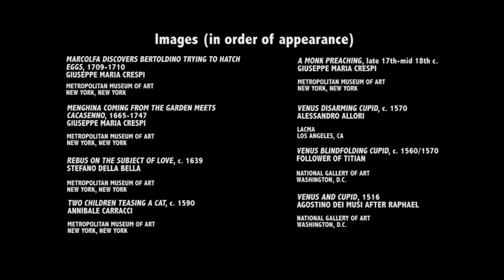Museum & Cultural Affairs Department Presents: KRESS COLLECTION CRESPI MASTER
The El Paso Museum of Art is home to a portion of the Kress Collection of European art. This assortment of videos brings part of the collection to life through a series of animations completed by UTEP’s digital media production students and alumni.  The project was funded through a grant by the Samuel H. Kress Foundation.